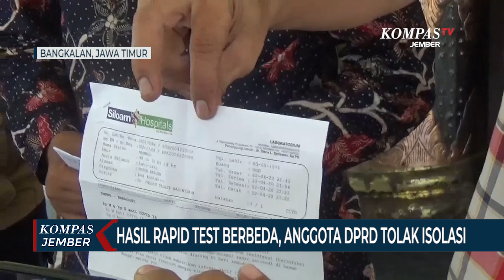Hasil Rapid Test Berbeda, Anggota DPRD Bangkalan Tolak Isolasi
BANGKALAN, KOMPAS.TV  Seorang anggota Dewan Perwakilan Rakyat Daerah atau DPRD Bangkalan Madura, yang sebelumnya dinyatakan positif Covid-19, menolak melakukan swab test dan isolasi. Sebelumnya hasil positif diketahui setelah yang bersangkutan mengikuti rapid test massal, yang digelar oleh pemerintah setempat.

Anggota DPRD tersebuut adalah Mahmudi. Ia menolak isolasi dan swab test, karena hasil rapid test yang ia lakukan secara mandiri di Rumah Sakit Siloam Surabaya, hasilnya negatif. Ia pun bersikukuh mempertahankan hasil rapid test tersebut sambil menunjukkan hasil negatif Covid-19 dari RS Siloam Surabaya.

Mahmudi pun meragukan hasil rapid test massal, yang digelar oleh Tim Gugus Tugas Covid-19 Bangkalan. Ia juga menolak diisolasi dan Swab Test, meski hasil rapid test massal tersebut positif.

Selain Mahmudi, 3 anggota dewan dan sebelas staff kantor DPRD, dinyatakan positif berdasarkan rapid test massal tersebut.

Namun mereka berkenan menjalani uji swab PCR dan mengisolasi diri secara mandiri, sambil menunggu hasil uji swab dari Balitbang Kemenkes.

Ketua DPRD Bangkalan, Muhammad Fahad berharap semua anggota DPRD mengikuti protokol percepatan penanganan covid-19, salah satunya mengikuti Swab Test.